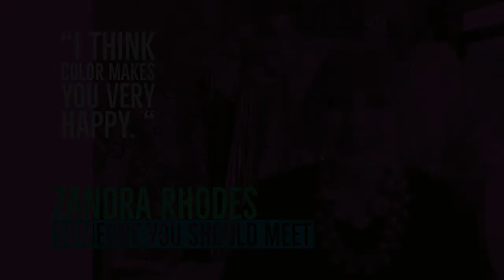SYSM Ep 27 Zandra Rhodes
Dame Zandra Rhodes is an internationally-renowned British fashion and textile designer, who has dressed countless celebrities including Princess Diana and Jackie Kennedy.  Known for her distinctive pink hair and flamboyant style, she's spent the past several decades living between her beach house in Del Mar and her rainbow penthouse in London. On this episode of Someone You Should Meet, Dame Zandra talks about life after losing her longtime partner, her love for San Diego and the importance of friends.